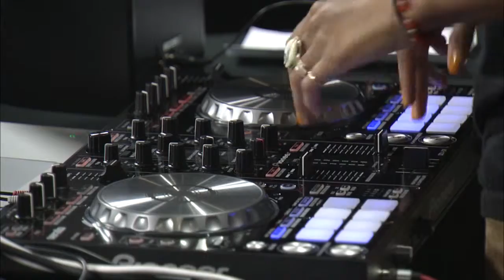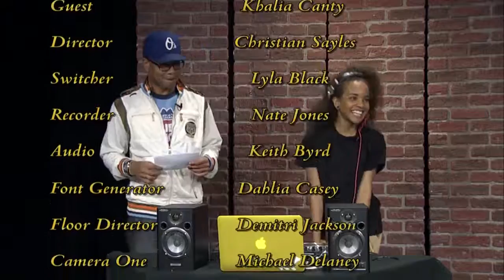Pathways of Media - The DJ (Demonstration Production)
TRF 1330 Television Production I
Spring 2015
Demonstration Production

Group Producers:
Lyla Black
Alvi Escobar
Demitri Jackson
Christian Sayles